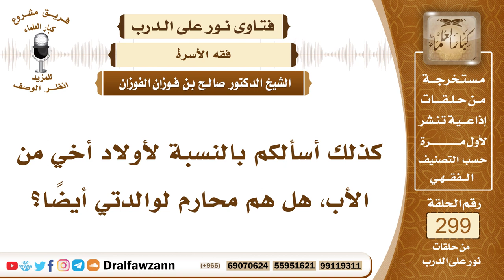4995- أولاد الأخ من الأب محارم لزوجته الأخرى - الشيخ صالح الفوزان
"السؤال: جزاكم الله خيرًا وأحسن إليكم، كذلك أسألكم بالنسبة لأولاد أخي من الأب، هل هم محارم لوالدتي أيضًا؟
الجواب: نعم، لأن أباك يكون جدهم وزوجته تكون محرمة على أحفاده.

السيرة الذاتية :
للاشتراك في قناة الشيخ صالح الفوزان

14_ الشيخ محمد أمين الشنقيطي
يتيوب

15_سماحة المفتي عبد العزيز آل الشيخ
 يوتيوب

رئيس الفريق
لمشروع كبار العلماء